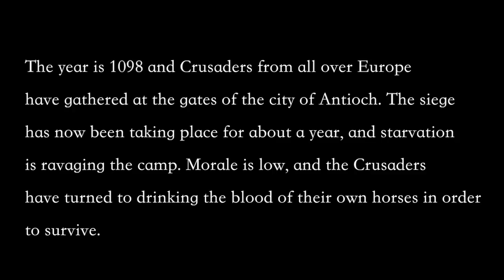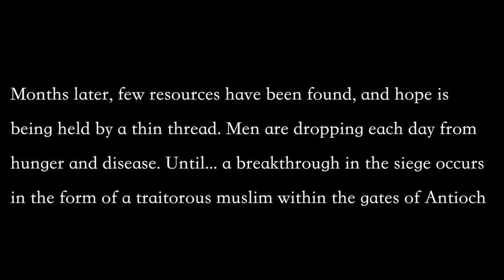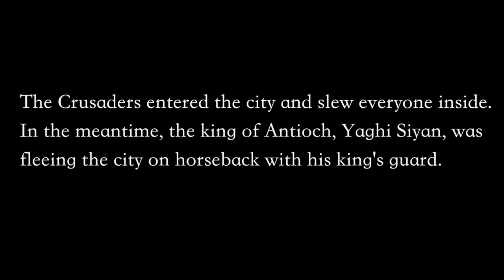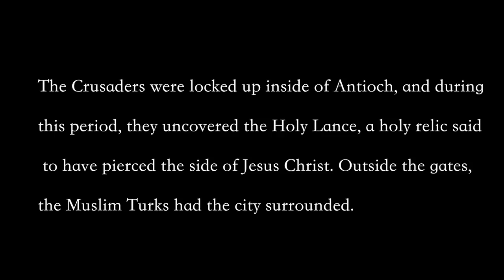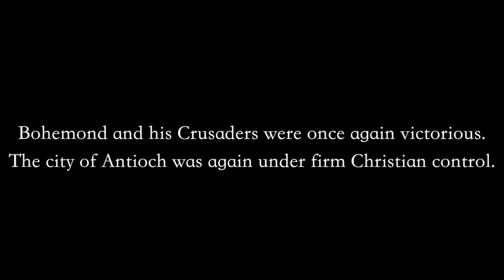The Battle of Antioch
The Battle of Antioch was a siege that took place during the First Crusade. Filmed for my history class.